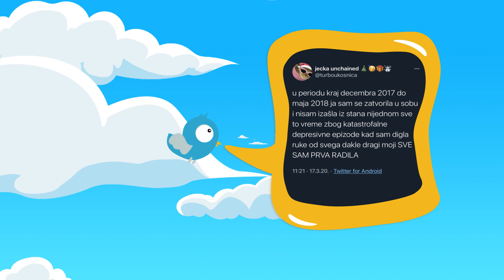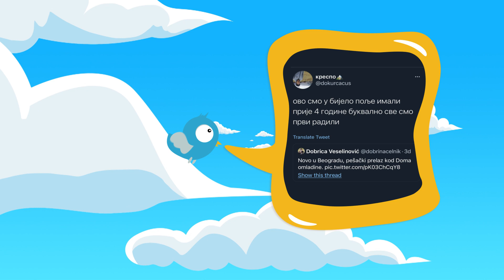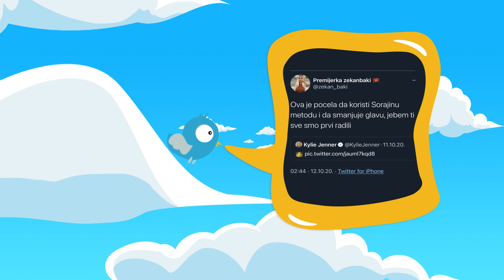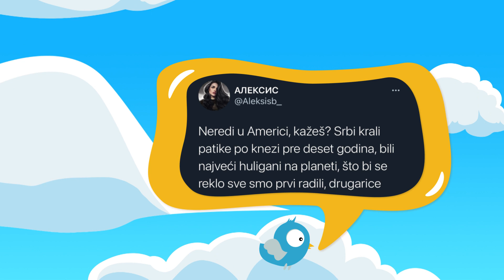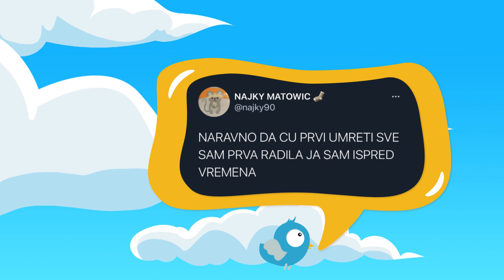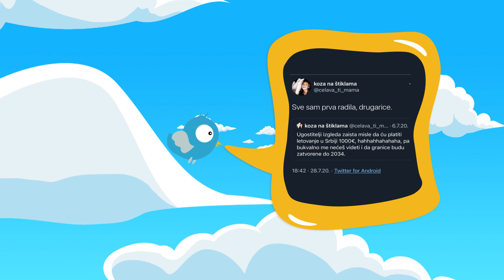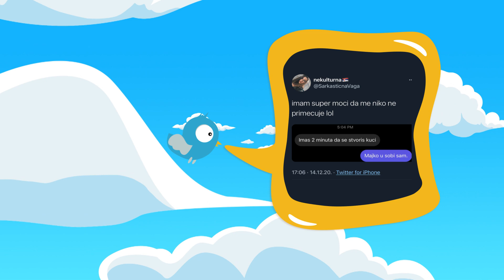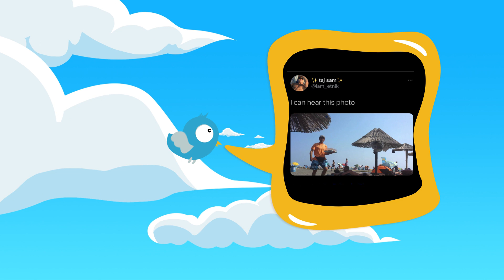Retwiter - Sve smo prvi radili - 21.12.2020. - Red TV